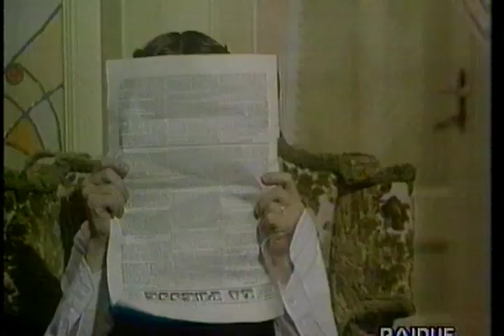Le pillole d'Ercole - Charles Hennequin e Paul Bilhaud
Le pillole d'Ercole (1904) Charles Maurice Hennequin (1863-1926) Paul Bilhaud (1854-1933)
Nella Parigi d'inizio '900 - la spensierata "Belle Époque" -- lo stimato medico Frontignan conduce un'esistenza tranquilla e felice, tra strani pazienti e l'amore fedele per la bella moglie Angéle. Un giorno, l'amico e collega Lavirette gli confessa di aver sperimentato su di lui, per scommessa, una delle sue "pillole d'Ercole", un nuovo preparato afrodisiaco. Pian piano tornano alla mente di Frontignan gli sconvolgenti effetti della pastiglia... Il giorno stesso il marito di una paziente americana si presenta nell'ambulatorio del dottore per vendicarsi. La quieta vita del medico sarà presto sconvolta da una divertentissima girandola d'intrighi, contrattempi e colpi di scena, e da una sfilata di esilaranti personaggi: un'irriverente infermiera, un esuberante colonnello in pensione, una madre e una figlia davvero intraprendenti!

Regia: Davide Montemurri
Data: 01/09/1981
Canale: TV 1
Personaggi e interpreti:
Angela: Paola Quattrini
Augusto: Antonio Francioni
Brackson: Carlo Hintermann
Francesco: Giorgio Bixio
Frontignah: Tullio Solenghi
Il cameriere: Michelangelo Rosati
Il delegato: Paolo Fiorino
Il groom: Gianni Felici
La Canebiere: Franco Volpi
La signora: Silvia Monelli
La signora Bicot: Bianca Toccafondi
Lavirette: Cristiano Censi
L'entraineuse: Patrizia La Fonte
Leverdier: Antonio Garrani
Odette: Cinzia De Carolis
Sidonia: Sandra Mantegna
Signorina Colomba: Giusi Raspani Dandolo
Un signore anziano: Franco Fiorini